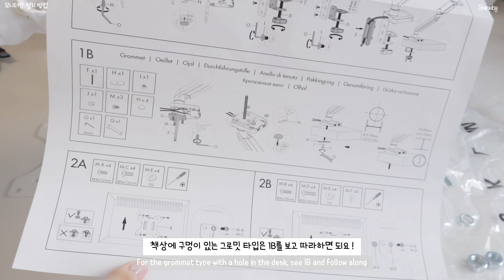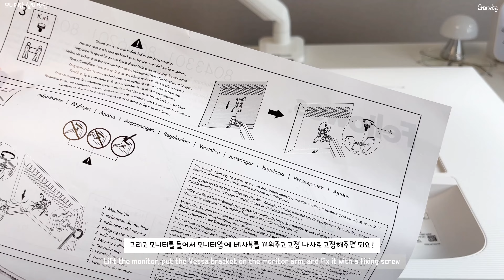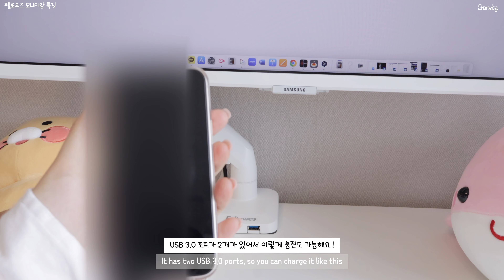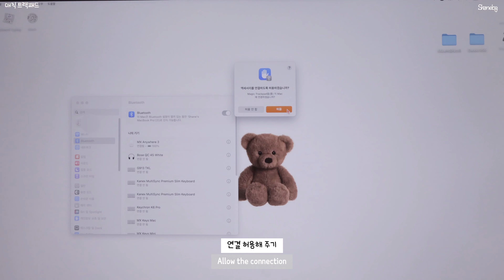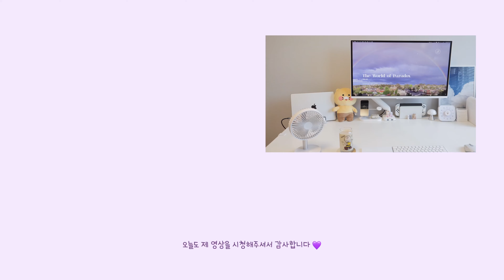[왓츠온마이데스크] with 펠로우즈 모니터암 & 애플 트랙패드, 루메나 탁상용 선풍기, 딥티크 , 이솝, 춘식이 ㅣWhat’s on my desk ? [ENG SUB] [4K]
✶이 영상은 펠로우즈 코리아로부터 제품을 무상 제공받았음을 알려드립니다

안녕하세요 쉐인입니다 😉
오늘은 제 새로운 모니터암을 언박싱하고 왓츠 온 마이 데스크를 찍어봤어요
궁금하신 점이 있다면 댓글을 적어주세요 !
성심껏 답변해 드리겠습니다 💙

✶펠로우즈 PT 싱글 모니터암 화이트 USB 3.0포트

Timeline⌚️

00:00 시작
00:01 펠로우즈 모니터암 언박싱
00:45 모니터암 전체 구성품
00:50 모니터암 설치
04:18 펠로우즈 모니터암 특징
05:30 매직 트랙패드
06:54 스코코 보호필름 붙이기
07:30 루메나 탁상용 선풍기
08:48 왓츠 온 마이 데스크 What’s on my desk ?
14:43 엔딩

🎵Music

Filmed Gear
iPhone 13 Mini
Canon R50

filmed and edited by Shanelog